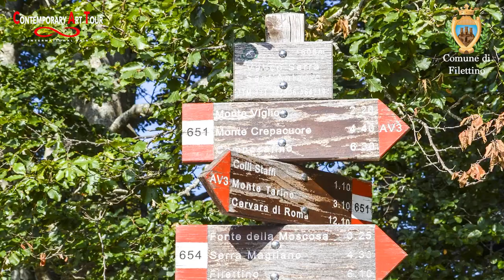Filettino Contemporary Art Tour 23 25 Agosto 2024